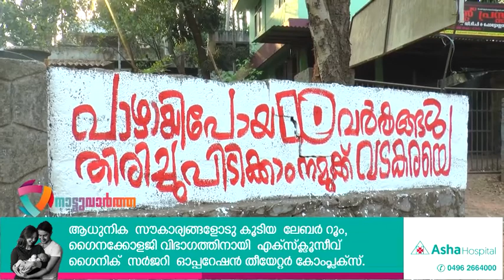Nattuvartha 12 03 19